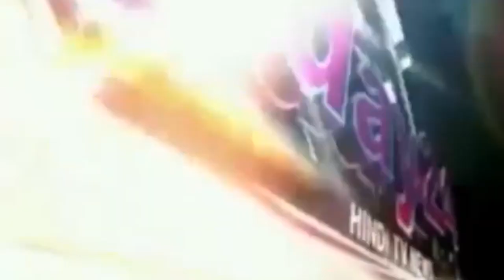फीस बृद्धि को लेकर बच्चो के अभिवावकों ने सेंट फ्रांस स्कूल पर जमकर किया हंगामा -Today24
शनिवार सुबह करीब 7:30 बजे इंदिरा नगर के सी-ब्लॉक में शेखर हॉस्पिटल के निकट अचानक गैस सिलेंडर में आग लगने से चार गंभीर रूप से व्यक्ति झुलस गए। घर में पड़े सोफे बेड व अन्य सामान जलकर राख हो गए। स्थानीय लोगों ने फायर ब्रिगेड व एंबुलेंस को फोन कर बुलाया मौके पर पहुंची 10 मिनट की देरी से फायर ब्रिगेड ने लगी आग को बुझाया काफी मशक्कत के बाद  लगी आग पर काबू पाया गया तथा झुलसे व्यक्तियों को एंबुलेंस में बिठाकर PGI अस्पताल ले जाकर एडमिट कराया गया। बताया जाता है की एक व्यक्ति की हालत गंभीर है दो व्यक्ति 70 प्रतिशत झुलस गए है वही दो व्यक्ति 40% झुलसे है चारों को PGI अस्पताल में भर्ती कराया गया है। थोड़ी राहत मिलने के बाद एक व्यक्ति को सिविल अस्पताल रेफर कर दिया गया है।

T.V. News

Application.

views!!!

News."